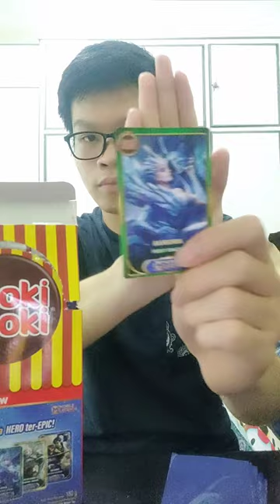Choki Choki x Mobile Legends 2023